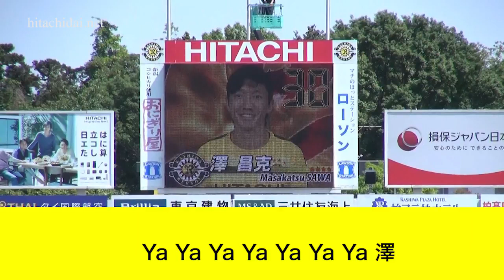【柏レイソル】選手応援歌 澤昌克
澤昌克選手の応援歌です。原曲は、少年隊の「仮面舞踏会」です。